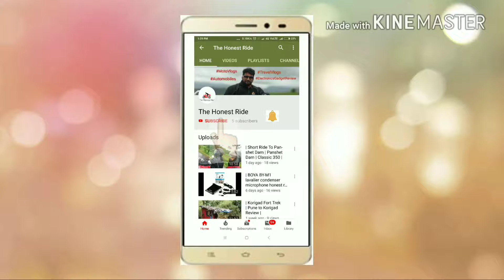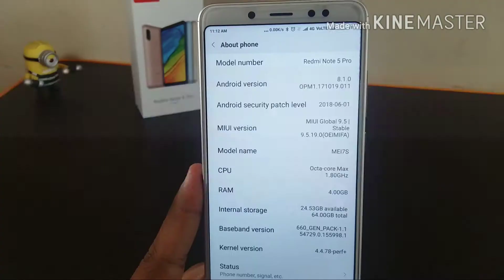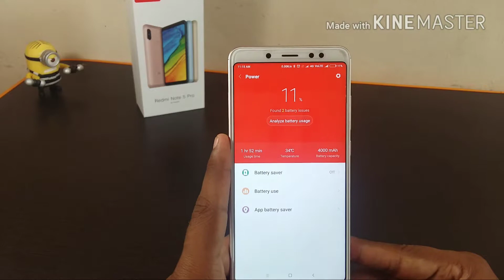| Redmi Note 5 Pro three months using experience review | Note 5 Pro Honest Review |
Earphone I am using

In this video I am sharing my experience of using Xiomi's Note 5 Pro, which I am using from last three months. I have now noticed all the good and bad things about this mobile in these last 3 months. It will be an honest review I am not paid by anyone to give you the biased reviews :)
If you are planning to purchase this mobile, then please do watch this video it will give you some fair idea about this mobile and you will come to know whether this is good phone for you or not..
So please do watch this video..